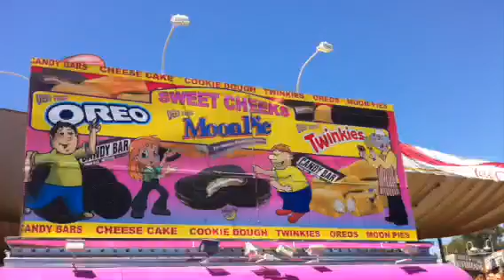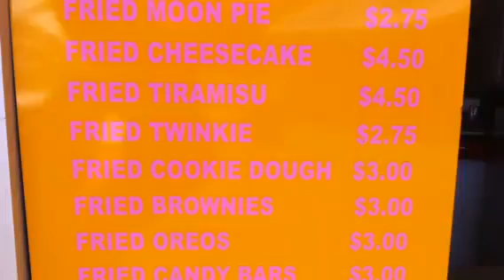California State Fair 2010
A day at the California State Fair. Checked out the animation and feather and fur exhibits. Ate gnarly fried fair food including chocolate covered bacon then went on some crazy rides. A fun time was had by all.